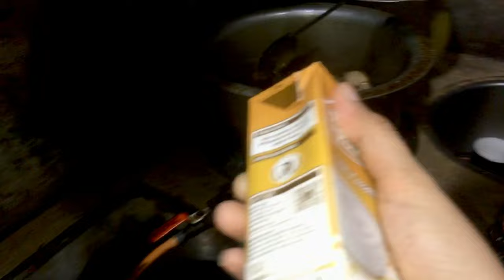Super Delicious 😋🤤 White Chicken Karahi Recipe | PEHLI BAR KHANA BNAYA 👩‍🍳😍 | Ghar Walo Ka Reaction😱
First Time Making Super Delicious White Chicken Karahi! 😍 | Ghar Walo Ka Reaction!

In this video, I’m excited to share my first attempt at making Super Delicious White Chicken Karahi! 🍗✨
Watch as I combine fresh ingredients and spices to bring out the rich flavors of the chicken. Plus, you won't want to miss the heartfelt reactions from my family as they taste my creation for the first time! 😍

White Chicken Karahi, Chicken recipe, Pakistani cuisine, Easy Karahi recipe, First time cooking, Family reactions, Cooking tutorial, Delicious chicken dishes, Ghar ka khana, Comfort food recipe, Spicy chicken karahi, Step-by-step cooking, Home-cooked meal, Recipe video, Cooking for beginners,
"First Time Making White Chicken Karahi! Family’s Reaction is Priceless! 😍"
"Super Delicious White Chicken Karahi, My First Attempt! 👩‍🍳✨"
"Watch Me Cook White Chicken Karahi for the First Time! Family Reacts!"
"Cooking White Chicken Karahi, A Delicious First Experience! 🍗"
"Ghar Walo Ka Reaction to My First White Chicken Karahi! 😄"
"Super Tasty White Chicken Karahi: My First Time Cooking! ❤️"
"White Chicken Karahi Made Easy! Family’s Reaction Will Melt Your Heart!"
"From Kitchen to Table, My First White Chicken Karahi Experience! 🍽️"
"Making White Chicken Karahi for the First Time! Here’s How It Went!"
"Delicious White Chicken Karahi, Family’s Reaction to My Cooking Adventure!".